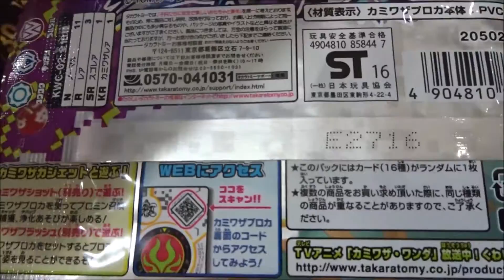カミワザワンダ KWC 02 カミワザプロカ vol 1 チャキチャキプログラム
カミワザ・ワンダ　Kamiwaza Wanda
 山口勝平 宇宙犬ワンダ
 國立幸 ユート
 久野美咲 ユイ
 三森すずこ ミライ
 真堂圭 シュウ
 岩瀬周平 ソウマ
 ミルノ純 ニコル
 加藤英美里 テララ
 浜添伸也 ソガガ
 拝真之介 ギガガ
 麦人 バグデス
 野上翔 ターボミン
 加藤将之 ドリルミン
 冨岡美沙子 トンカミン
 小杉竜一（ブラックマヨネーズ）ワンダー王
 花村怜美 ヒナ先生
 園部啓一（COM音声）カミワザショット
 オープニングテーマ「ワンダナンダ!?」 DAIGO
 エンディングテーマ「サンバ de ワンダ」ワンダ（山口勝平）
『コロコロイチバン!』御狐ちひろ
『別冊コロコロコミックspecial』
『カミワザ・ワンダ ふしぎないきものプロミン物語』まえだくん
 ニンテンドー3DS用ゲームソフト
 原作 - タカラトミー
 監督 - 橋本みつお「おまかせ!みらくるキャット団」
 助監督 - 羽鳥潤
 シリーズ構成 - 長谷川勝己
 キャラクター原案 - 西本尚央（第2話 - ）
 キャラクターデザイン - 渡辺まゆみ
カミワザワンダ KW-01 カミワザショット
カミワザワンダ KW-02 カミワザフラッシュ
カミワザワンダ KW-13 カミワザクション フィギュア トンカミン
カミワザワンダ KW-12 カミワザクション フィギュア カギミン
カミワザワンダ KW-09 オリガワル ターボミン
カミワザワンダ KW-06 トンカミンのコウサクルーム
カミワザワンダ KW-10 オリガワル カギミン
カミワザワンダ KW-11 オリガワル ジショミン
カミワザワンダ KW-14 オリガワル ダイブミン
カミワザワンダ KW-15 オリガワル マイクミン
カミワザワンダ KW-16 プロミンランド
カミワザワンダ KW-03 ターボミンのドライブルーム
カミワザワンダ KW-07 カミワザクション フィギュア ターボミン
カミワザワンダ KW-08 カミワザクション フィギュア レールミン
カミワザワンダ KW-04 レールミンのステーションルーム
カミワザワンダ KW-05 ガーゼミンのレスキュールーム
カミワザワンダ KWC-04 カミワザ プロカ スターター セット トンカ編
カミワザワンダ KWC-03 カミワザ プロカ スターター セット ターボ編
カミワザワンダ KWC-01 カミワザ プロカ vol.1 イケイケ プログラム DP-BOX
カミワザワンダ KWC-08 カミワザプロカ vol.2 キレキレプログラム DP-BOX
カミワザワンダ KWC-09 カミワザプロカ vol.3 マゼマゼプログラム DP-BOX
カミワザワンダ カミワザシェイカー＆カミワザプロカ2　キレキレプログラムセット
Hiroshima Prefecture
Itsukushima Shrine
 毎日投稿
広島youtuber
次世代 youtuber
１日10万回再生
１００万回以上再生されている動画、チャンネル